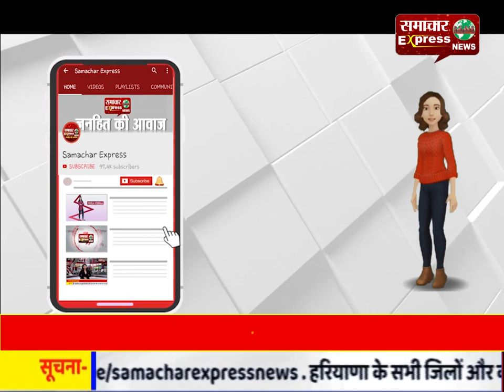विज और सीएम विवाद : मनोहर बोले- हमारी बातचीत हो गई है, कोई समस्या नहीं है